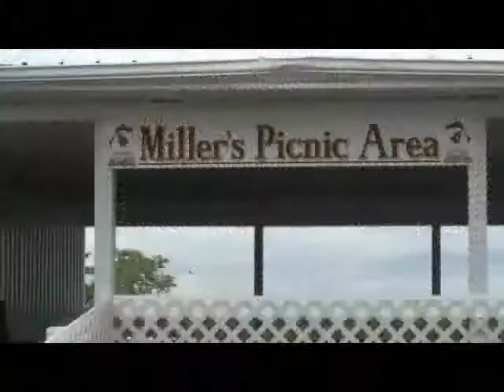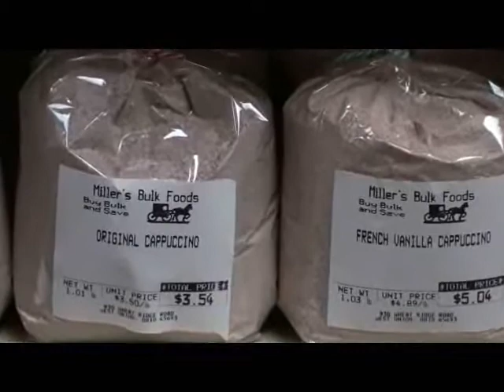Miller's Bakery & Furniture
The Miller Brothers are continuing the family tradition of 30 years by providing the best possible Amish baked goods, Amish-made furniture and Amish bulk foods. This Amish family-owned business attracts folks from hundreds of miles away to their southwest Ohio location.

The furniture store alone has 34,000 square feet under one roof and more outside, not to mention the separate building for the bakery and another for the bulk foods. Together, the Millers have 300 acres of Amish country!